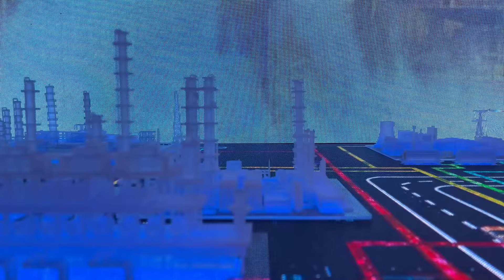Expo 2020 in Dubai! What is the world''s biggest event in 2021-22 about?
💥 iWorld highlights EXPO 2020 in Dubai! 190 nations are showcasing their achievements to attract new minds and talent! If you dream of moving to another country, sign up at iworld.com to get what you want!

🏝 Dubai welcomes guests to the largest global exhibition of innovation and achievements Dubai EXPO-2020, which kicked off on October 1, 2021. In this video 🎥 Alexey Nosovsky introduces the history of the grand event, shares his impressions about the expositions of the countries, participating in the exhibition, and informs:

✔ how long the event will last;

✔ how much the number of visitors to the UAE will increase during the exhibition;

✔ what this year's exhibition areas are called and what its slogan says;

✔ how many countries are participating in EXPO 2020;

✔ what Dubai's ruler Mohammed bin Rashid Al Maktoum has promised the world.

Timing:

00:00 Greetings and the theme of the video
00:48 History of world exhibitions
1:03 Main theme and a brief description of EXPO-2020
1:56 Video series preview of the EXPO-2020

Watch the first in a series of video reviews of EXPO-2020 locations. The iWorld team is in the heart of significant international events. Alexey Nosovsky will continue to share his insights and gained knowledge on migration, that will help you realize your most ambitious migration goals.

To learn more about the benefits and opportunities of the Marketplace, go to iWorld